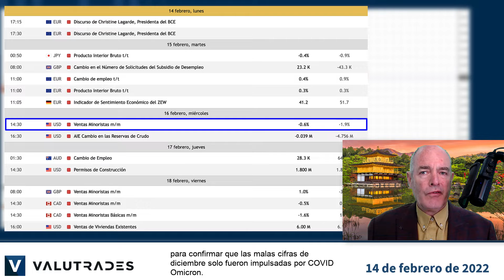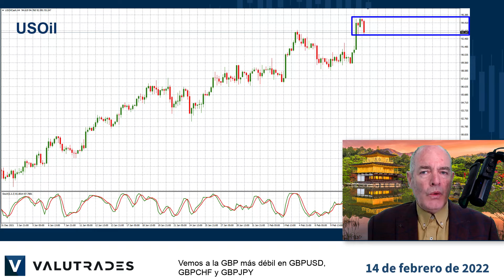USDJPY Abre con una Brecha. Ucrania y la Inflación en Foco.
Bienvenido a los Fundamentos de Market Blast de esta semana.

Soy Brad Alexander y, en nombre de Valutrades, hoy echaremos un vistazo a GBPUSD, GBPCHF, GBPJPY, WTI (USOil), Oro (XAUUSD) y USDJPY.

USDJPY ha abierto esta mañana con una brecha de fin de semana y, muy a menudo, la acción del precio intentará llenar esa brecha.

Veremos esto desde el punto de vista técnico mañana, ya que el USDJPY tiene una tendencia alcista pero, lo que es más importante, todos los bancos centrales del mundo observarán la inflación esta semana con el PPI de EE. UU. y el PIB de Japón el martes, y las ventas minoristas de EE. UU. el miércoles.

Los mercados esperan mayores ventas minoristas el miércoles para confirmar que las malas cifras de diciembre solo fueron impulsadas por COVID Omicron.

La situación en Ucrania aún es bastante incierta, por lo que el oro se ha convertido en un refugio seguro para los inversores con un precio que ahora ronda los $1850.

Cualquier buena noticia sobre el conflicto entre Rusia y Ucrania podría provocar la caída del XAUUSD.

Esto también ha causado volatilidad en el mercado del Petróleo Crudo con un WTI que oscila entre $93 y $95 y algunos analistas creen que los precios podrían llegar a $100 por barril si la situación en Ucrania se intensifica.

Vemos a la GBP más débil en GBPUSD, GBPCHF y GBPJPY a pesar de que los mercados están descontando más subidas de tipos de interés este año.

El Banco de Inglaterra observará los datos del IPP y el IPC del miércoles para ver qué tan mal está afectando la inflación a la economía del Reino Unido.

Eso es todo por ahora. Feliz comercio con Valutrades y nos vemos la próxima vez.

Los CFD y FX son productos apalancados y su capital puede estar en riesgo.